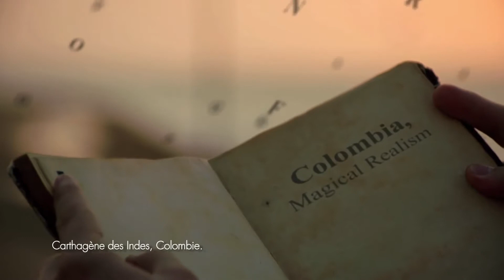Immersion à Carthagène des Indes - Altiplano Voyage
Ville portuaire située sur la côte caribéenne de la Colombie, Carthagène est une ville coloniale avec ses rues pavées et ses bâtiments colorés. Visitez cette ville au charme unique et faites escale quelques jours !

Voyagez comme vous l’imaginez !

Grâce à une expertise de plus de 20 ans, Altiplano Voyage organise des voyages sur-mesure. Du plus classique au plus original, selon la formule de votre choix, les créateurs de voyage proposent des expériences authentiques : (nuit en glamping ou en yourte, balade à cheval...) pour mieux appréhender la nature et la culture. Ecoute et convivialité sont les atouts de cette agence à taille humaine.